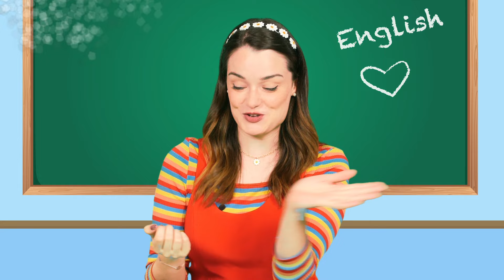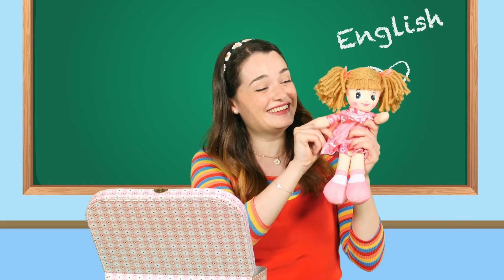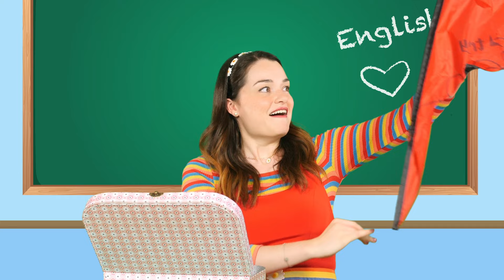Daisy Dot - English for Kids - Toys ⚽️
Let's see where the magic door will take us today! This is the first video in an exciting new series all about learning new English words. In every video, a new topic and destination. Today...toys!